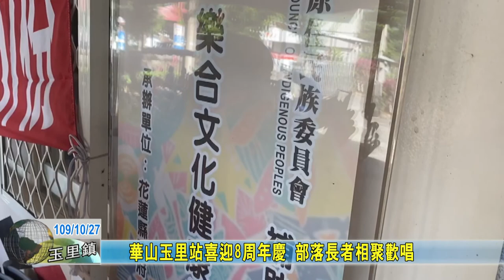20201027 07 華山玉里站喜迎8周年慶 部落長者相聚歡唱